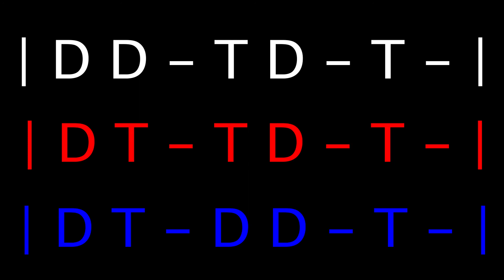Baladi | Rhythms of the Mediterranean Ep. 3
Baladi is typically the first rhythm every doumbek player learns. It and its derivative rhythms (Maqsoum and Saiyyidi) are common in oriental dancing, including Arabic pop and traditional Egyptian dance music.

| D D - T D - T - |

Song excerpt:
Baladi · Armen Kusikian
Modern Bellydance Music, Vol.7